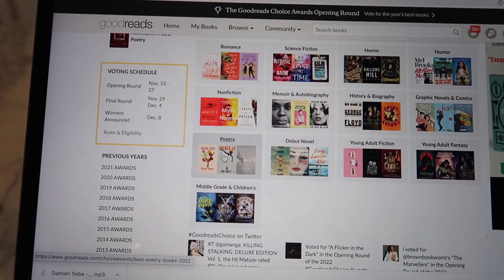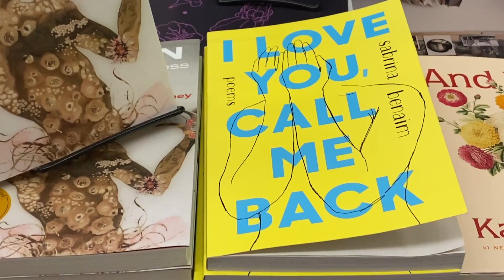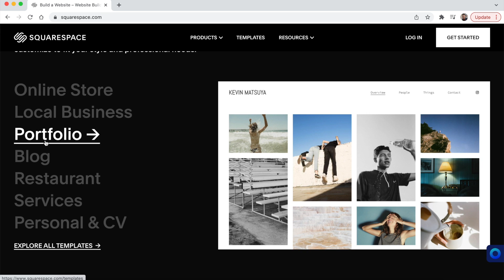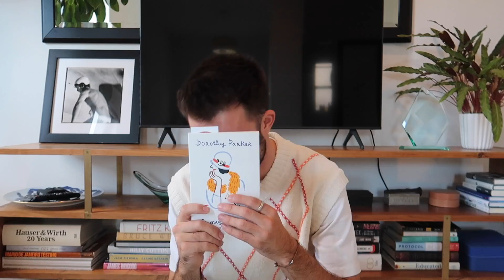i don't read enough poetry so i bought six poetry books (a bookshop trip + haul)